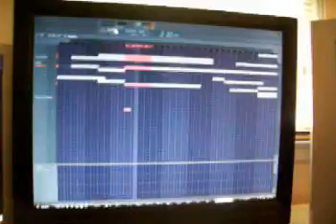Random Music Makin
Don't hate becuase I have gangster skills.  LOL.  Just kidding, folks.  Just havin a good time.